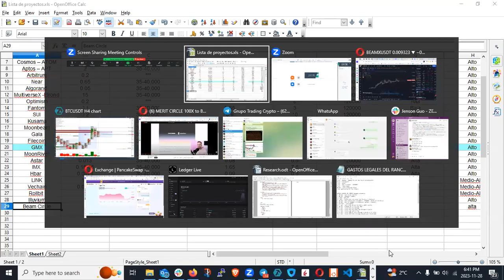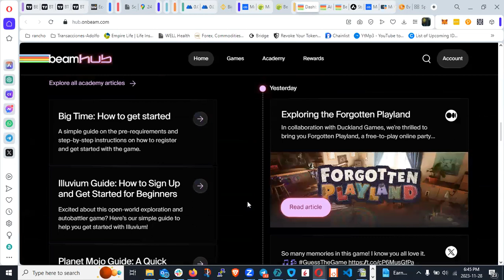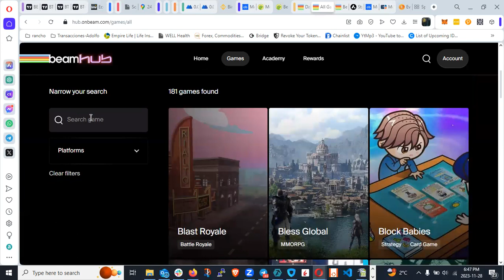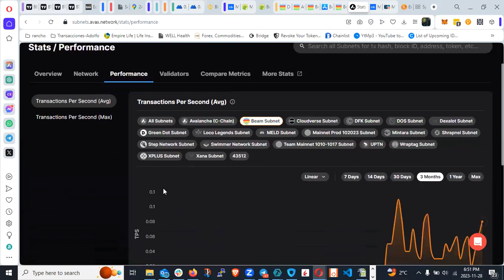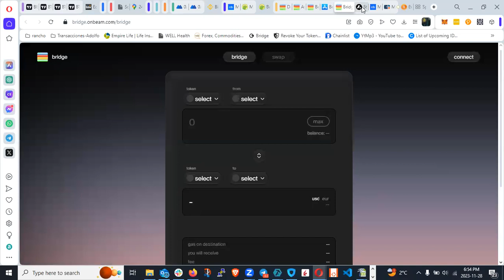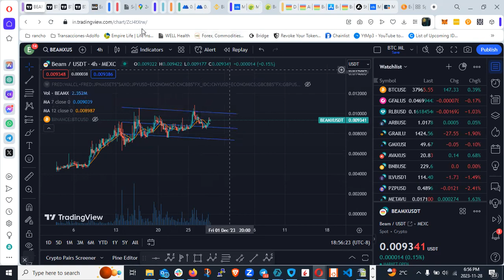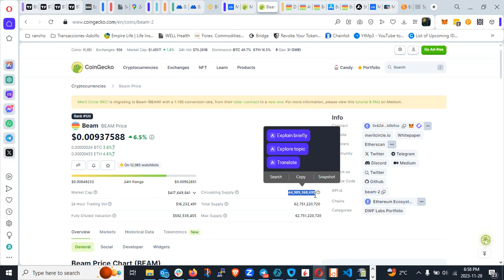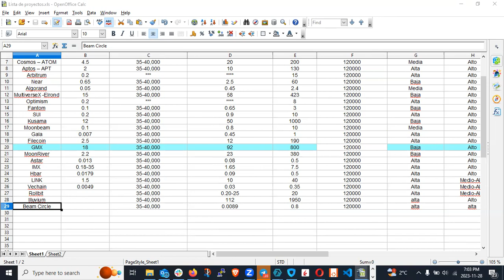Que es videojuegos beam meritcircle y porque creo que es una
ENTREVISTA CON EL CTO